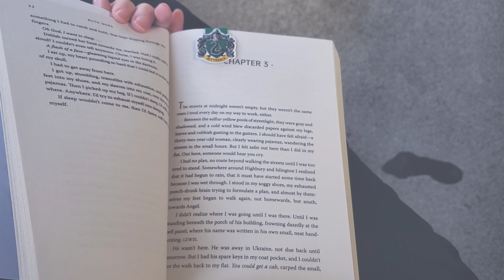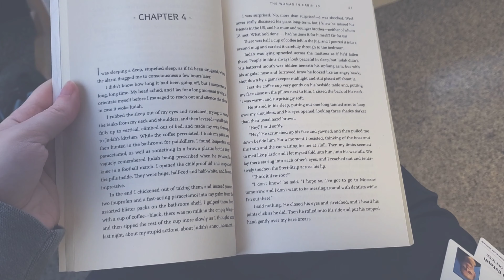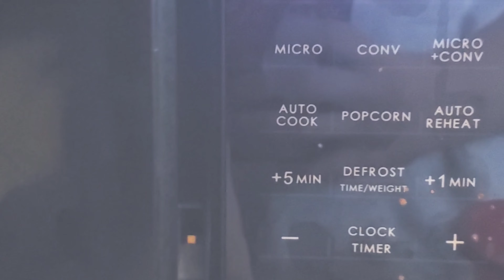Weekly Vlog 8: foggy days and some reading